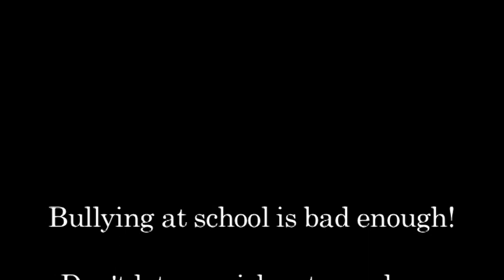Bullying In The Workplace - Public Information Film - College Project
Little short film I made about bullying in the workplace, cue bad acting! haha

Thank goes to Stephen Baron and Damini Sharma for their help in this video :)